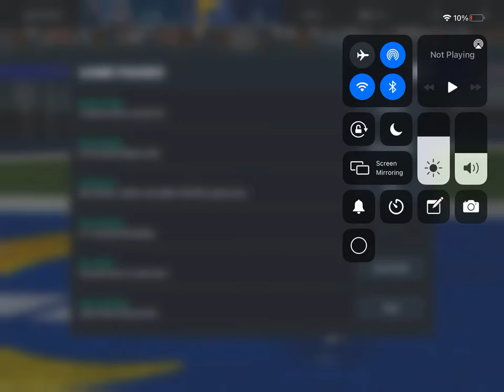Salutations to Marcus Peters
Let’s thank Marcus peters for his services shall we